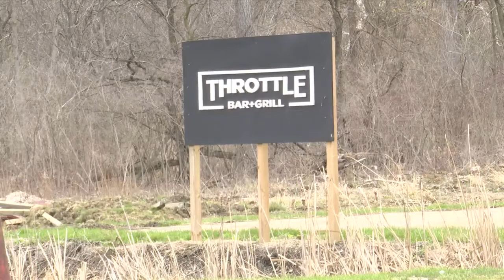Two people killed after being hit by car in East Peoria